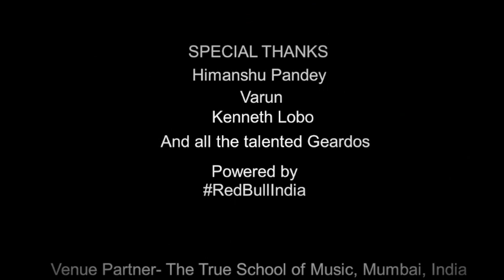International Synth day performance @ The True School Of Music- Powered by RedBullmusic academy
My live performance on Korg Electribe EMX 1 @ The True School of Music, Organized by RedBull music academy
Featuring:
and geardos from across India.
Enjoy the 10 mins of dark techno